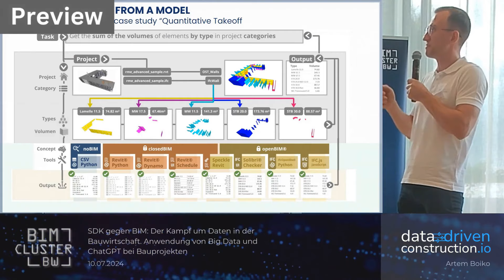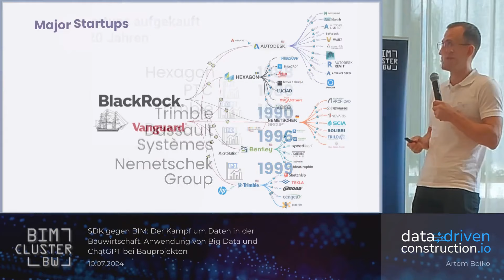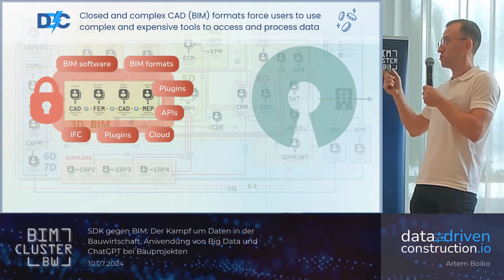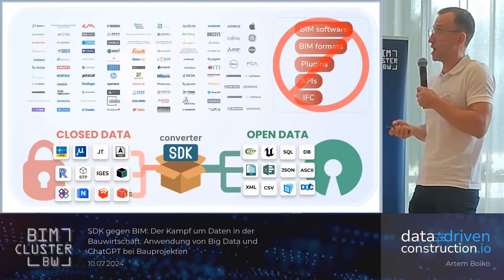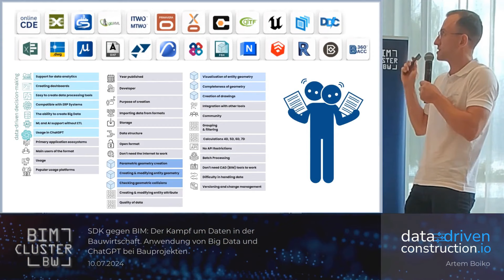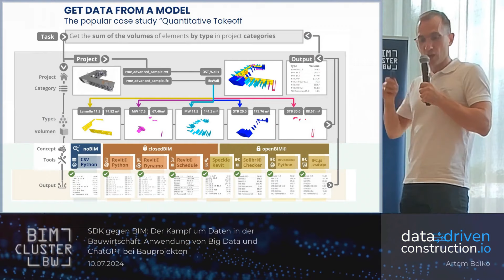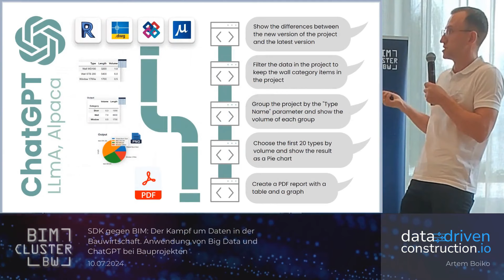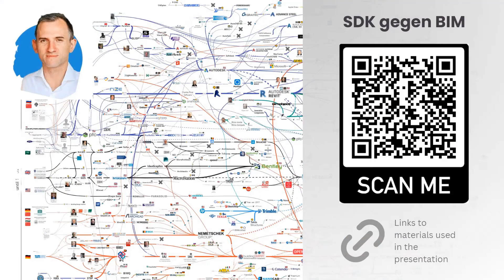ENG BIM Cluster 2024 | The Battle for Data and Application of LLM and ChatGPT in the Construction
BIM Cluster BW 2024 Conference. Stuttgart, 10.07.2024.

In this presentation, we will review the history and development of BIM technologies and in particular the emergence of new tools that are driving ground-breaking changes in the way construction and planning companies handle data and processes. We will discuss why the use of open data and SDKs for reverse engineering CAD formats (BIM) has become an indispensable trend. This enables large construction and engineering firms to extract data from proprietary CAD formats. We also discuss the integration of structured data and open source tools into business processes and the simplification of these processes through the use of modern LLM and ChatGPT technologies.

This video is for anyone interested in the future of the construction and design industry and understanding how open data and advanced technologies like LLM and ChatGPT can revolutionize the way we work.

𝗧𝗶𝗺𝗲𝘀𝘁𝗮𝗺𝗽𝘀
00:00 - Preview
01:33 - The history of BIM
05:22 - Low labor productivity and closed concepts closedBIM-openBIM
09:30 - Open data and open source in construction processes
10:57 - History of SDKs for the reverse engineering of closed CAD formats
13:39 - How large construction and planning companies work with data
15:26 - All CAD vendors use SDKs for interoperability and none use IFCs
17:05 - How companies deal with data in a data-centric approach
18:49 - Choosing the data format for automation and processing
20:52 - Why you should use flat and structured formats
23:13 - How to get information from projects via openBIM-closedBIM concepts
24:12 - What information from projects looks like when working with structured data
26:30 - Simplifying data processing and modern open source tools
27:20 - How AI will replace 34 percent of engineers in construction and planning companies
28:24 - LLM, ChatGPT and creating pipelines from processes
30:24 - Data is more than software and AI will increase productivity